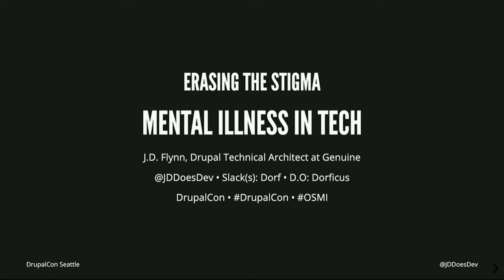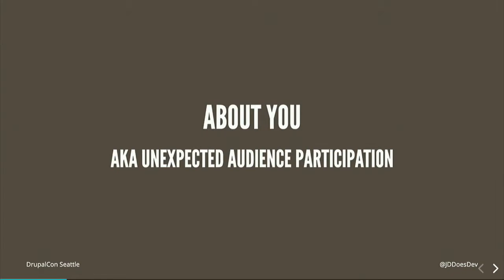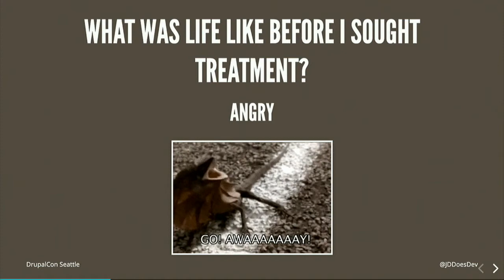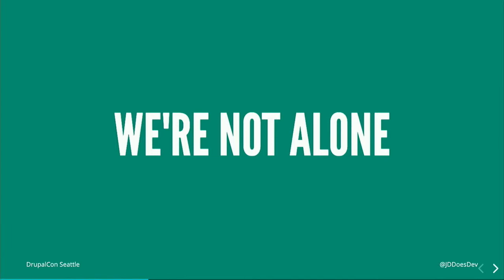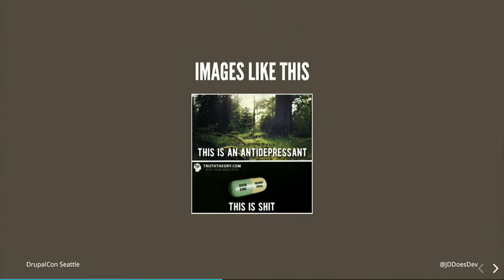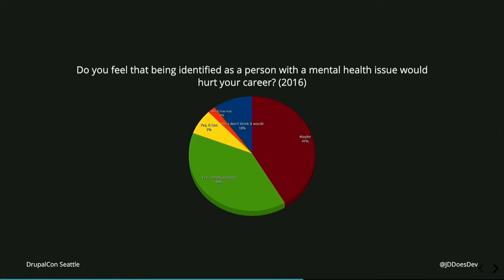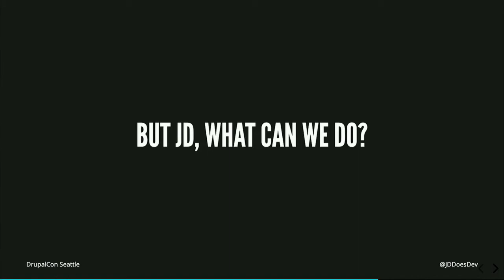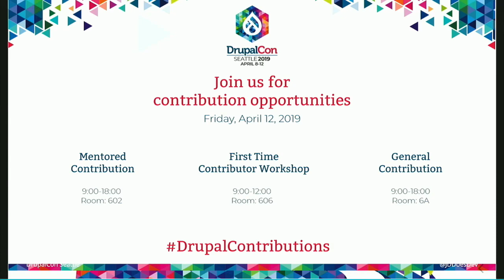DrupalCon Seattle 2019: Erasing the Stigma: Mental Illness in Tech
Many developers, including myself, deal with mental health issues, yet mental health in the developer community is often overlooked, hidden, or swept under the rug. Too many of us suffer in silence and end up hurting our professional and personal relationships, or even worse, ourselves.

What can be done to help de-stigmatize mental health issues? How can we, as a community, band together to help those of us with mental health issues feel more welcome in tech? Together, we can work to Erase the Stigma associated with mental illness.

In this session, I will be telling my story of dealing with mental illness as a developer and how they affected my career, my productivity, and my professional connections. I will also be presenting statistics comparing the tech community to the general public in terms of incidence of mental illness, behavior, and how it affects the workplace. We will also talk about available resources for employees and employers, how to be a more supportive person or coworker, and what we can do as a community to Erase the Stigma and become Stronger Than Fear.

The only knowledge required prior to attending this session is to know that you want to learn more about mental illness in the tech community.

Attendees should leave knowing resources available for helping to deal with mental illness in the workplace and, hopefully, have a better understanding that a mental illness is not a character flaw, but part of a person.